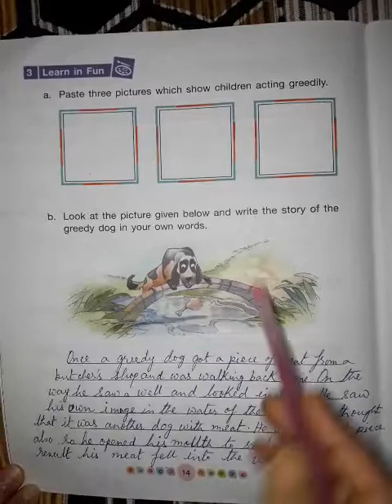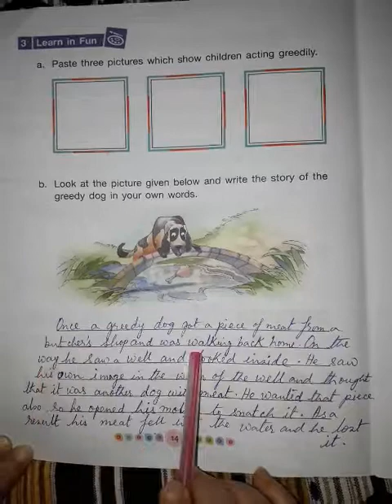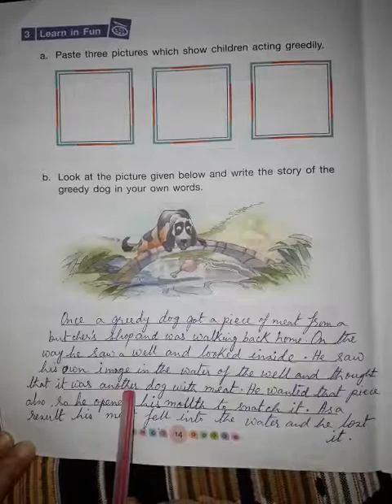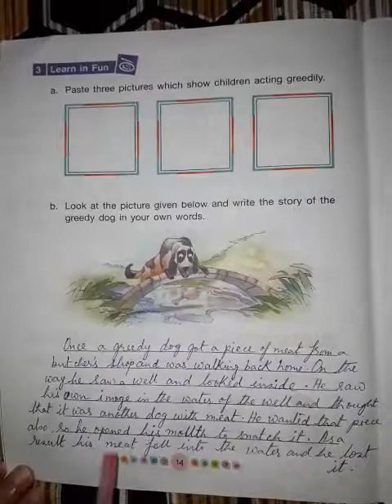STD II, MORAL SCIENCE, CHAPTER 2, PART 9